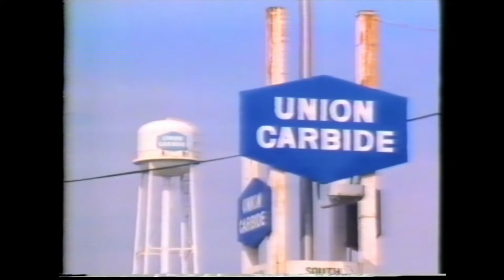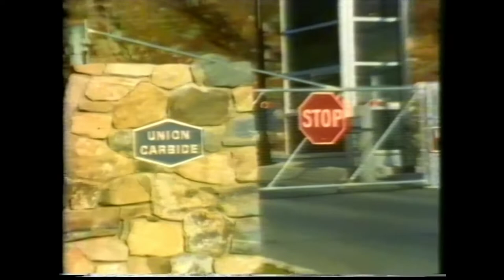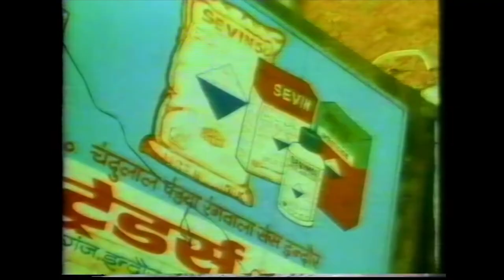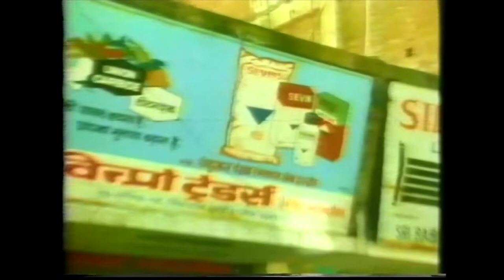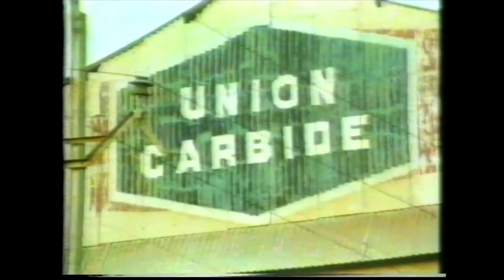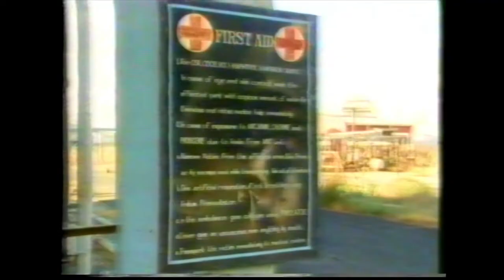Best investigative film on Bhopal disaster - The Betrayal of Bhopal | World In Action (1/4)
The Betrayal of Bhopal by World In Action, Season 21-Episode 33, Granada TV, UK

World in Action programme produced by Granada TV of UK was probably the best investigative television journalism of its time. The series. Produced by Granada TV of UK from 7 January 1963 until 7 December 1998, was sold around the world and won numerous awards. At one time World in Action commanded an audience of 23 million in Britain alone. No subject was sacrosanct for its journalists. It tackled everything from British Intelligence to Royal Navy.

When ITV decided to close down the programme after 35 years, it was seen by some as part of a general dumbing-down of British television. Starting a fund for investigative journalism, UK’s Channel 4 said that there was a decline in the pool of investigative journalism since "the demise of training grounds such as World in Action.”

In 1985, a few months after the Bhopal gas disaster, World in Action undertook a special investigation into the Union Carbide chemical leak at Bhopal that killed more than 3,800 persons. It is probably the best investigative Film produced on Bhopal gas tragedy. It won two Golds at New York in 1985.

I was fortunate to be part of that investigation as its India Advisor. The plaque received from the film festival sits proudly on my desk.

Title: Betrayal of Bhopal
Programme: World in Action
Production Company: Granada TV, UK

Producer: Laurie Flynn
Investigation: John Smithson
Narrator: Chris Kelly
India Advisor: NK Singh
Research: Nora Watts

Production Assistants: Lin Bell, Carol Saunderson
Film Editor:  Andrew Sumner
Editor: Ray Fitzwalter
Camera: Jon Woods, George Jesse Turner
Rostrum Camera: Martin Kelly
Graphic designer: Steve Williams:
Dubbing Mixer: John Whitworth
Sound: Phil Smith, Phil Taylor